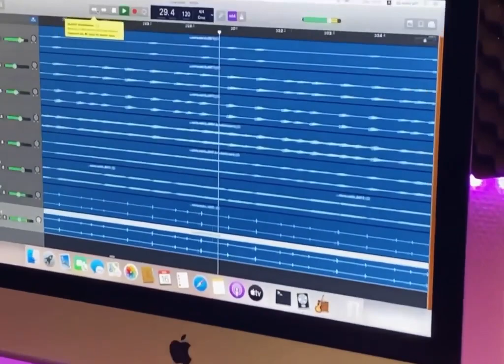Admirem Jeff Silva, um grande tocador de concertina!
Admirem Jeff Silva, um grande tocador de concertina! Subscrevam-se ao meu canal para mais vídeos!